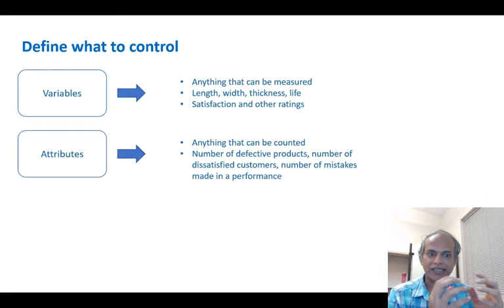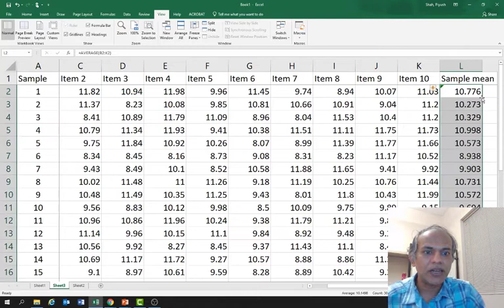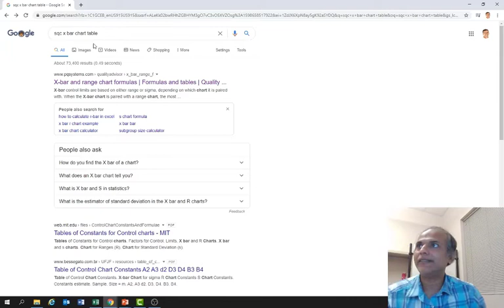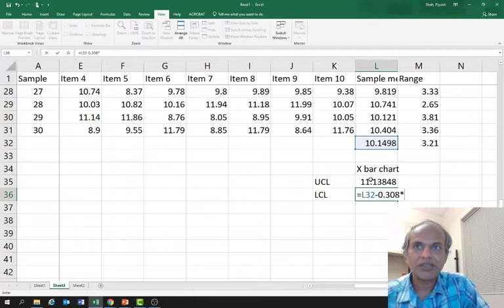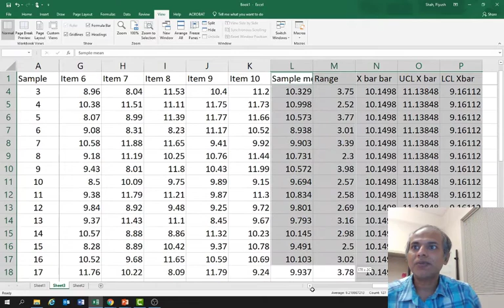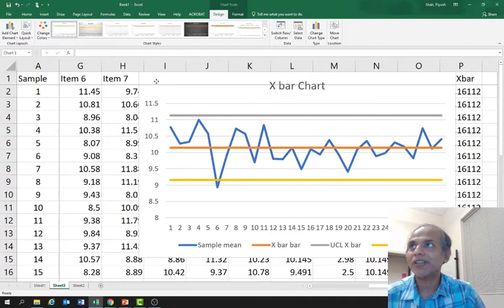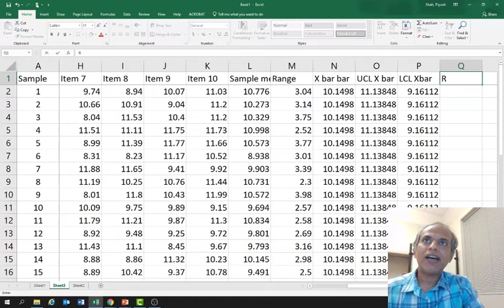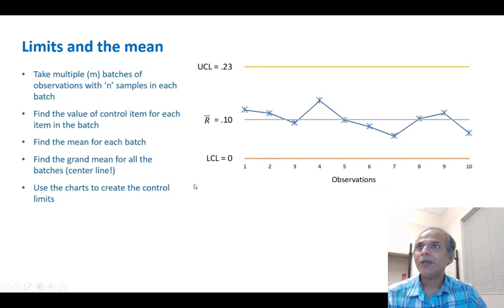Statistical Process Control for Variables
In this video I explain how to make statistical process control charts for variables. I have taken a few liberties to make the topic easy to explain, and these liberties do not influence the understanding of the concept.